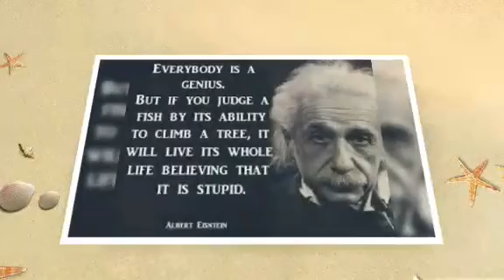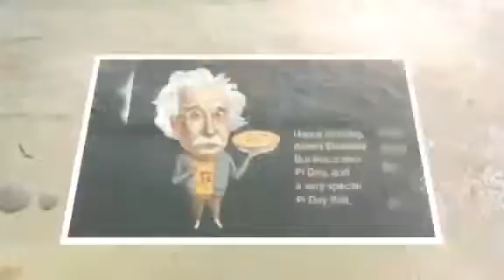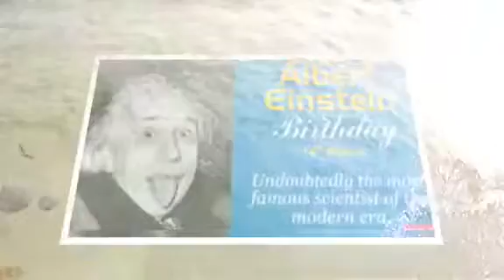Happy birthday Einstein by Mohammad Farhan